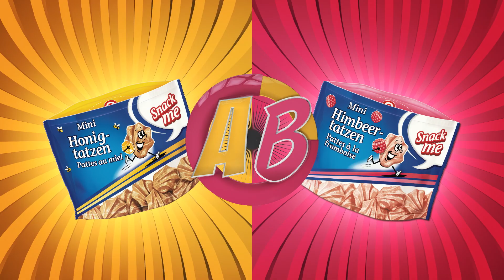MIGROS A vs. B: Battle of Tastes - Mini Pattes au miel vs Mini Pattes à la framboise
Deux nouvelles variétés. Une seule reste. A toi de décider laquelle